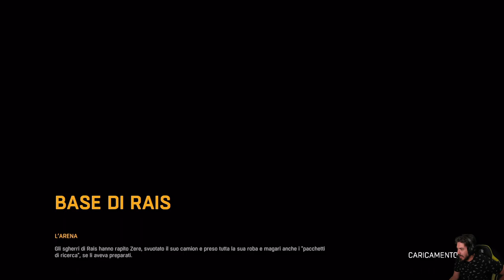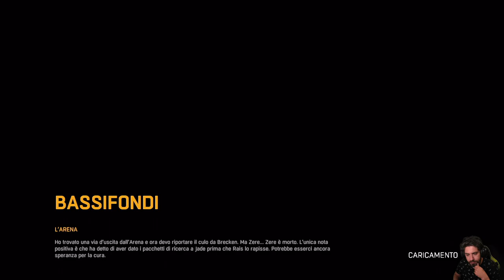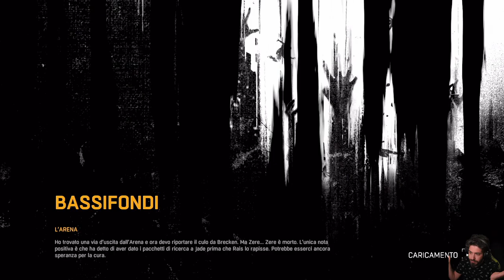Dying Light -11- L'Arena